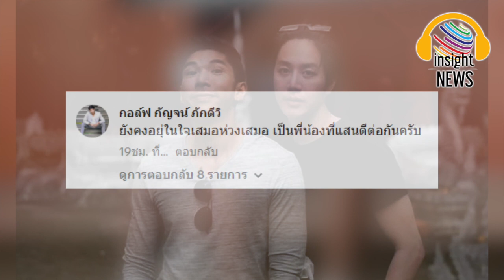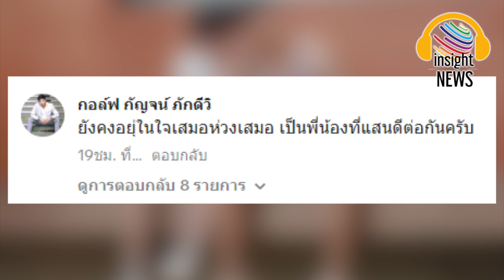เลิกกันแล้ว!!! ตำนานปิ้งไก่ "กัญจน์ ภักดีวิจิตร" เลิกแฟนเด็ก อายุห่าง 20 ปี|อินไซด์นิวส์ไทย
เลิกกันแล้ว กัญจน์ ภักดีวิจิตร เลิกแฟนเด็ก ที่ห่าง 20 ปี|อินไซด์นิวส์ไทย
ทำเอาหลายคนต่างตกใจและเสียใจไปตามๆกัน เมื่อ สปาย ธัชพงศ์พัชร์ ประกาศลดสถานะเหลือเพียงพี่น้อง กับ กัญจน์ ภักดีวิจิตร ซึ่งทั้งคู่มีอายุห่างกันถึง 20 ปี และคบกันมานานกว่า 1 ปี
ล่าสุด สปาย ธัชพงศ์พัชร์ ออกมาโพสต์ผ่านทางโซเซียลว่าตอนนนี้ได้ยุติความสัมพันธ์ลดเหลือสถานะเป็นเพียงพี่ชายที่แสนดีเท่านั้น โดยในโพสต์ได้ระบุข้อความเอาไว้ว่า จากแฟน กลายเป็นพี่ชายที่แสนดี รักและหวังดีตลอด ขอบคุณทุกๆการเดินทาง สุขสันต์วันเกิดครับ
ซึ่ง กัญจน์ ภักดีวิจิตร ก็ได้เข้ามาคอมเมนต์ตอบกลับ สปาย ว่า ยังคงอยู่ในใจเสมอห่วงเสมอ เป็นพี่น้องที่แสนดีต่อกันครับ หลังจากที่ สปาย โพสต์ออกไปก็มีแฟนๆต่างเข้ามาให้กำลังใจกันเป็นจำนวนมาก อาทิ ตกใจเลยนะ ชอบเวลาสองคนนี้อยู่ด้วยกัน อยากให้ภาพนั้นกลับมาอีก หื้อ ไม่เอาแบบนี้ได้มั้ย ขอปากำลังใจไปรัวๆนะครับ เป็นกำลังใจให้นะคะ และอีกหลายคอมเมนต์มากมาย

siamnews